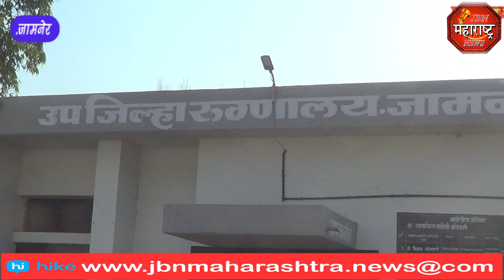jbn maharashtra news jalgaon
निरंकारी बाबा हरदेवसिंहजी महाराज यांच्या 66 व्या जयंतीनिमित्त स्वच्छता अभियान